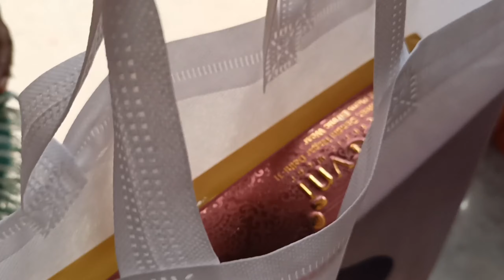Naya Ghar banane ke phele ye v hota hai!!👆| Bhoomi Poojan |Yash Vlogs